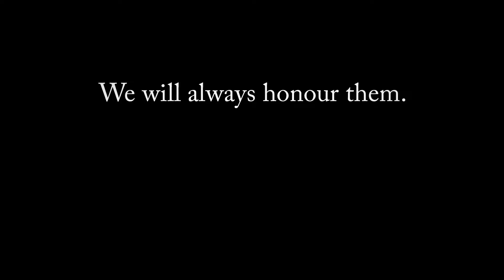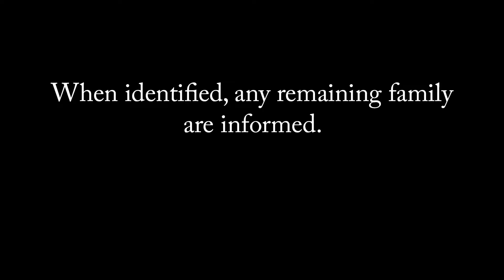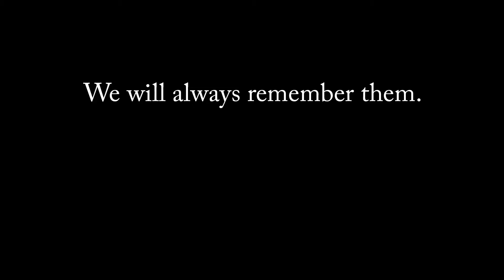British News Continually caring for the fallen British Army